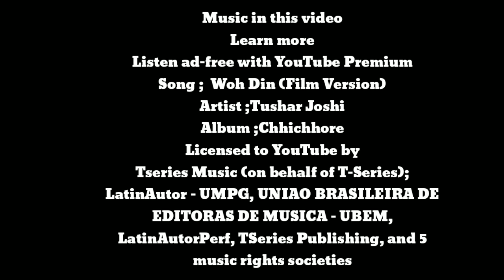❤️❤️आपकी नज़र सासनी नगर❤️❤️ (Part_2) # Sasni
जिस किसी को भी वीडियो अच्छी लगे ।

♫ Song- WOH DIN
Singer - Arijit Singh
Music Programmed, Arranged & Sound Design - DJ Phukan & Sunny M.R.
Acoustic Guitar - Veljon Noronha, Pawan Rasaily, Krishna Pradhan & Roland Fernandes
Electric Guitar - Pawan Rasaily, Krishna Pradhan & Roland Fernandes
Bass - Roland Fernandes
Harmonica - Sridhar Rajagopalan
Cajon - Chinmay Deore
Whistle - DJ Phukan & Shubham Shirule
Vocal Design –Arijit Singh, Tushar Joshi, DJ Phukan, Akashdeep Sengupta and Aniruddh Anantha
Recording Engineers at Arijit's Studio – Sukanto Singha and Ritvik Shah
Scratch Lyrics - Shloke Lal
Chorus - Ashwin Kulkarni, Aaroh Velankar, Anurag Sharma, Akashdeep Sengupta, Aniruddh Anantha, Farhan Shaikh and Shubham Shirule

Listen ad-free with YouTube Premium
Song--Woh Din (Film Version)
Artist --Tushar Joshi
Album--Chhichhore
Licensed to ---Tseries Music (on behalf of T-Series);
 YouTuber by -- LatinAutor - UMPG, UNIAO BRASILEIRA DE EDITORAS DE MUSICA - UBEM, LatinAutorPerf, TSeries Publishing, and 5 Music Rights Societies
Support by--
Er. Digmbar Singh
Er. Chetanya Sharma
--   Laljit thakur
-- Amit thakur
All sasni teams  ❣️✨
 All supporting ❣️✨